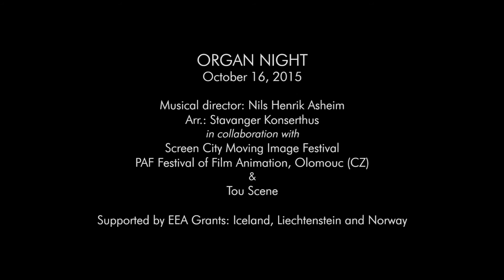Orgelnatt 16Okt 2015 Stavanger konserthus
ORGAN NIGHT - October 16, 2015 - Stavanger Concert Hall.
Facade visuals by Dan Gregor_INITI + Michal Pustějovský,
Light Curtain by Ján Šicko + Pjoni (live organ sampling+midi)
Bass guitars: Kjetil Brandsdal, Horacio Pollard, Kristoffer Riis,
Markus Hagen, Jens Borge, Gaute Valvatne Granli, bass guitars.
Nils Henrik Asheim, organ/creative director
Susanna, vocals and grand piano. Laura Marie Rueslåtten, organ
Arr.: Stavanger konserthus in collaboration with
Screen City Moving Image Festival, PAF Festival of Film Animation, Olomouc (CZ) and Tou Scene.
Sound recording: Atilio Baez. Video and postproduction: Jonny Engelsvoll.
Supported by EEA Grants: Iceland, Liechtenstein and Norway.